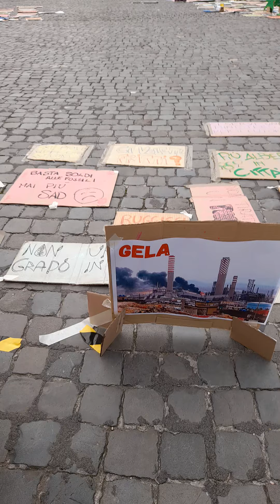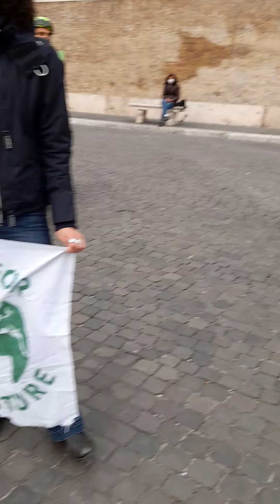Roma Giornata Mondiale Clima P.zza d Popolo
Nonostante sia zona rossa Roma non si ferma a favore del clima e dell'ambiente